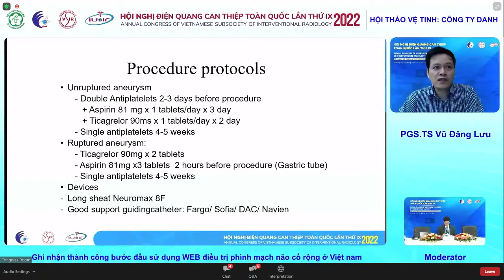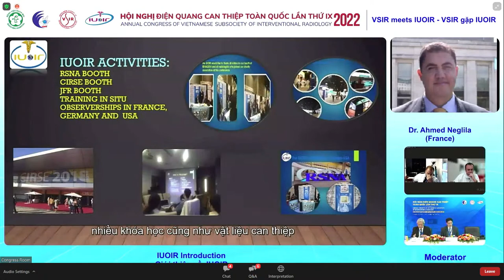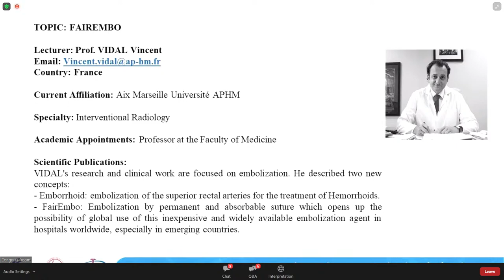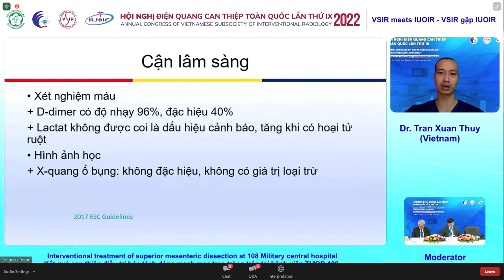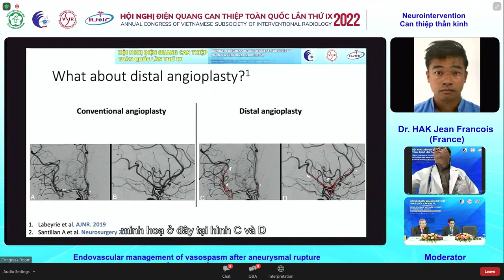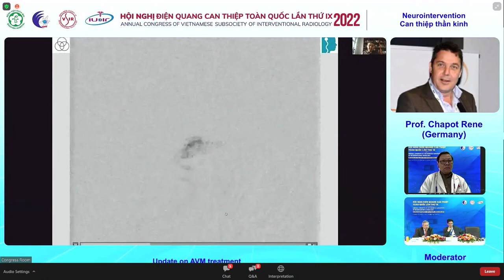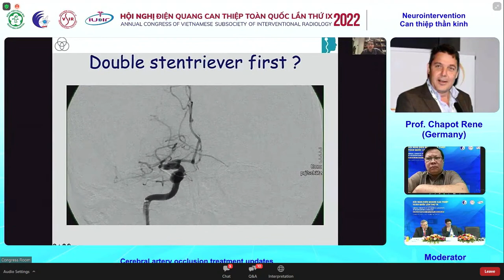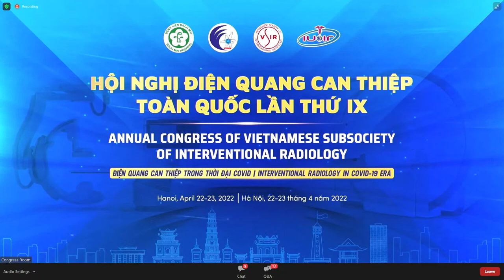HỘI NGHỊ ĐIỆN QUANG CAN THIỆP TOÀN QUỐC LẦN THỨ IX | ĐIỆN QUANG CAN THIỆP TRONG THỜI KỲ COVID-19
HỘI NGHỊ ĐIỆN QUANG CAN THIỆP TOÀN QUỐC LẦN THỨ IX
ANNUAL CONGRESS OF VIETNAMESE SUBSOCIETY OF INTERVENTIONAL RADIOLOGY
ĐIỆN QUANG CAN THIỆP TRONG THỜI KỲ COVID-19
INTERVENTIONAL RADIOLOGY IN COVID-19 ERA RADIOLOGY
INTERVENTIONAL RADIOLOGY IN COVID-19 ERA
Sáng Thứ 6, 22/04

8:00 – 8:15 Lễ khai mạc
8:15 – 10:10
Phiên toàn thể
Chủ tọa: GS.TS. Phạm Minh Thông - PGS.TS. Lê Văn Trường
8:15 Can thiệp nội mạc điều trị nhồi máu cấp tại đại học Y dược Cần Thơ
TS.BS. Nguyễn Vũ Đằng (Việt Nam)
8:30 TOBAS: Khía cạnh khoa học và đạo đức điều trị dị dạng thông động tĩnh
mạch?
GS. Alain Weill (Canada)
8:50 Can thiệp phình mạch não: từ cơ bản đến nâng cao/tối ưu hóa điều trị.
PGS.TS. Vũ Đăng Lưu (Việt nam)
9:10 Tổng quan điều trị phình mạch não bằng WEB
GS. Laurent Pierot (Pháp)
9:30 Thông động tĩnh mạch màng cứng tủy sống: phân loại và điều trị
9:50 Can thiệp nội mạch gây tắc động mạch màng não giữa điều trị tụ máu dưới
màng cứng mạn tính
Ths.BS. Nguyễn Lưu Giang (Việt nam)

10:20 – 10:30:  Giải lao
10:30 – 12:10
Can thiệp bụng và ngoại biên
Chủ tọa: PGS.TS. Lê Văn Trường – PGS.TS. Lê Trọng Khoan
TS. Lê Thanh Dũng
10:30 Can thiệp tái thông TM trung tâm phức tạp
BS. Abouelmagd Makramalla (Mỹ)
10:50 Nút mạch truyền thống so với nút mạch Microsphere điều trị
UTBMTBG
BS. Pi-Yi Chang (Đài
loan)
11:10 RFA điều trị ung thư biểu mô tế bào gan (HCC) tại Trung tâm Điện
quang BV Bạch Mai
TS. Lê Văn Khảng (Việt nam)
11:30 Khuyến cáo áp dụng DEBDOX-TACE trong điều trị HCC
BS. Pi-Yi Chang (Đài Loan)
11:50 Nút mạch hoá chất gan: cTACE hay DEB-TACE? Từ cơ sở lý thuyết đến
thực tiễn lâm sàng
Ths. Bs. Ngô Lê Lâm (Việt nam)
12:10 Thảo luận

Trưa Thứ 6, 22/04

12:30 - 13:15
Hội thảo vệ tinh: Công ty Danh tài trợ
Can thiệp nội mạch điều trị phình mạch não: từ Coil đến Web
Chủ tọa: PGS.TS. Vũ Đăng Lưu
12:30 Ghi nhận thành công bước đầu sử dụng WEB điều trị phình mạch não cổ
rộng ở Việt nam
12:45 Kinh nghiệm điều trị phình mạch não giữa vỡ
TS. Đỗ Đức Thuần (Việt nam)
13:15 - 13:20 Giải lao

Chiều Thứ 6, 22/04
13:20 – 15:20
VSIR gặp IUOIR
Chủ tọa: GS. VIDAL - GS. LOFFROY
PGS.TS. Vũ Đăng Lưu - TS.BS. Võ Tấn Đức - TS.BS. Nguyễn Ngọc Tráng
13:20 Giới thiệu về IUOIR
BS. Ahmed Negila (Pháp)
13:30 Nút mạch trĩ: nút ĐM trực tràng trên điều trị trĩ
GS. VIDAL V (Pháp)
13:50 Tạo cầu nối động tĩnh mạch qua da để lọc máu
GS. Romaric LOFFROY (Pháp)
14:10 FairEmbo
14:30 Vai trò của vật liệu nút mạch dung dịch trong điều trị XHTH
14:50 Kết quả can thiệp điều trị bóc tách động mạch mạc treo tràng trên tại
bệnh viện TƯQĐ 108
BS. Trần Xuân Thủy (Việt nam)
15:00 Thảo luận
15:20 – 15:30
Can thiệp thần kinh
Chủ tọa: GS. Phạm Minh Thông - PGS.TS. Vũ Đăng Lưu
BSCKII. Nguyễn Đức Khang
15:30 Can thiệp nội mạch điều trị co thắt mạch sau vỡ phình mạch
BS. HAK Jean Francois (Pháp)
15:50 Liệu dụng cụ đổi hướng dòng chảy bọc thuốc có phải là tương lai điều trị
phình mạch não hay không?
16:10 Cập nhật điều trị AVM
GS. Chapot Rene (Đức)
16h30 Nhìn lại điều trị phình mạch não: cập nhật mới về coil và chuyển hướng
dòng chảy?
16:50 Cập nhật điều trị tắc mạch não
17:10 Lấy huyết khối cơ học trong mạch máu lớn tuần hoàn trước trong vòng
4.5h
Ths.BS. Nguyễn Hữu An (Việt Nam)
17:20 Thảo luận